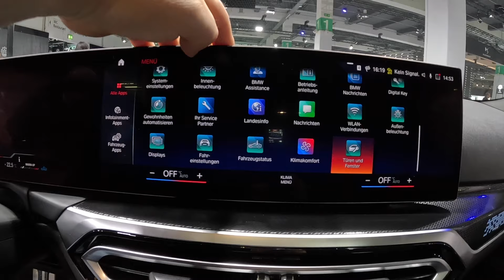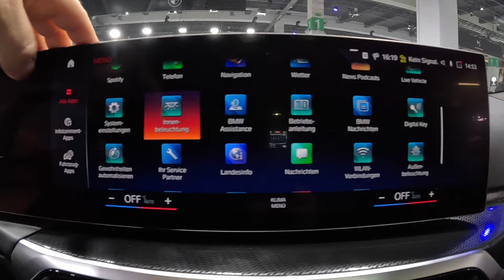BMW M 240i xDrive 2-series Coupe all new model 2023 the2 M240i sport car walkaround + interior K0606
jaro speed
BMW M 240i xDrive
2998cc / 6cyl. / 275kw / 374hp / 500NM / weight: 1841kg
Vmax: 250km/h (el.)
0-100km/h: 4,1 sec.
0-200km/h: 15,8 sec.
colour: brooklyn grey metallic
basic price of exhibited vehicle on this exhibition was: 69.800.-CHF
total price of exhibited vehicle in this configuration on this exhibition was: 88.290.-CHF
model 2023